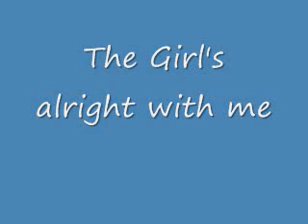The girls alright with me - The Spinners